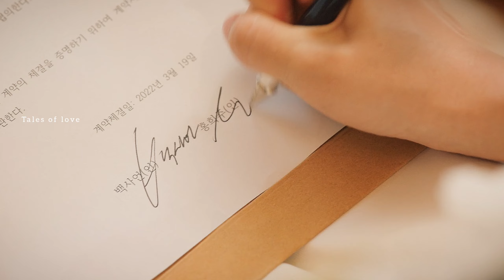Hong Hee-joo 🩷 Paik Sa-eon|| When the phone rings || lay down besides you || FMV